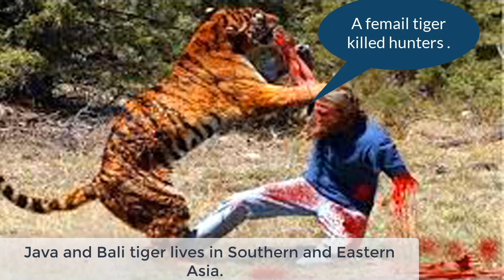Caspain Tiger And White Tiger Meeting And Caspain Tiger Habits..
The tiger is the biggest of all the big cats. The biggest subspecies of tiger is the Siberian Tiger. Actually, some people disagree with this statement and suggest that the Bengal Tiger, is just as big. Certainly they are both big animals.
Size
An average male Siberian tiger is about 3.2 metres (10.5 feet) long, and weighs around 260 Kg (570 lb). Females are smaller. However, as with most animals, there is considerable variation in size.